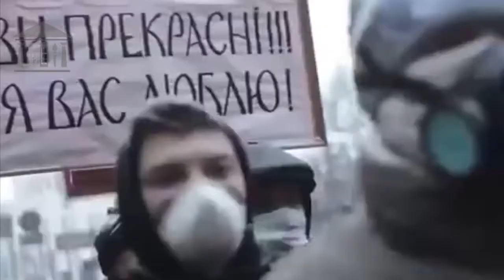АРТ-ФОРУМ «ПАМ’ЯТАЮ. ЗИМА, ЩО ТРИВАЄ»: Борис Єгіазарян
Художник про неможливість бути такими як раніше, необхідність бути мужніми та сильними та мистецтво, як боротьбу.